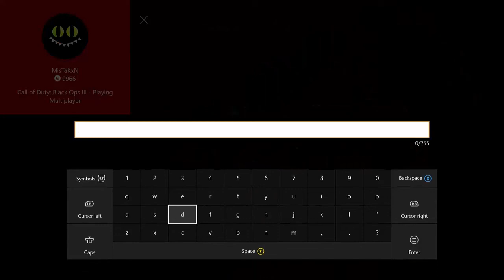3v3 UMG'S - Call of Duty Black Ops 3 Competitive match!